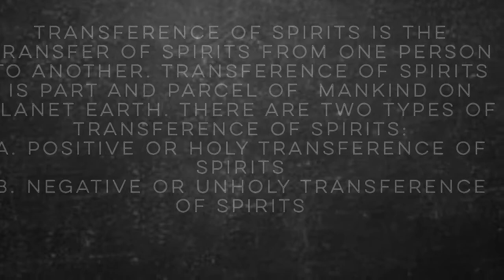Transferring A Spirit (energy)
Video of a spirit leaving one person to enter into another.